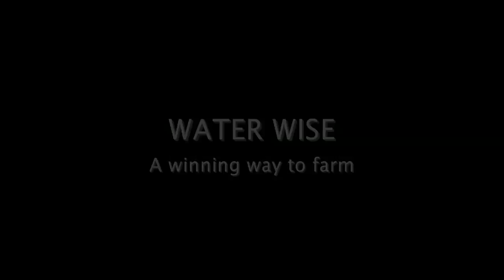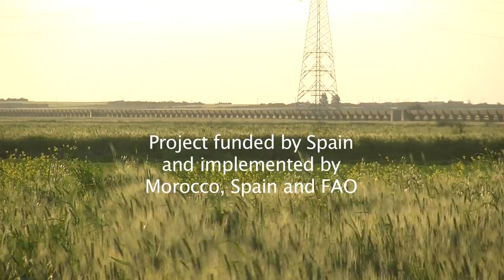Morocco's solution to water scarcity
Water is getting scarce. Agriculture is the number one user of water worldwide. If dry areas of the world aren't careful, their agriculture will soon be in big trouble. Morocco is a good example of a country that has woken up to its water problems.